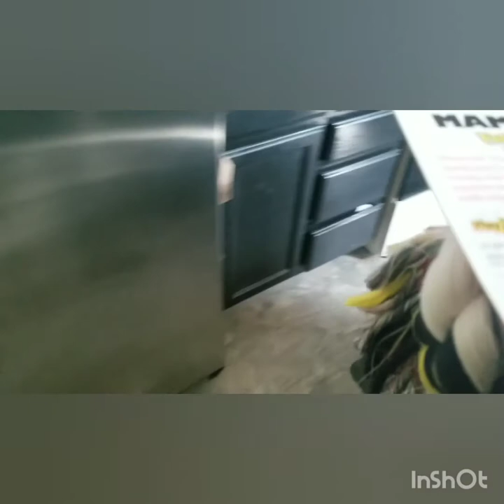VLOG 26: WHEN YOU CANT GET YOUR ROTTWEILER TO LISTEN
Play in mud hole or listen to mom?

Play in mud hole.